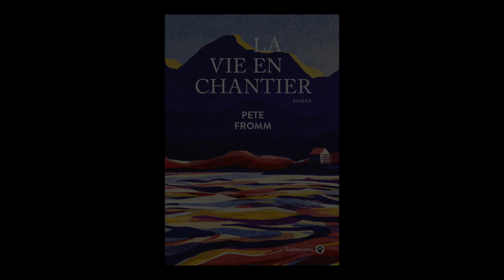Pete Fromm - La vie en chantier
Pete Fromm vous présente son ouvrage "La vie en chantier" aux éditions du Gallmeister. Rentrée littéraire Août 2019.

Traduit de l'anglais par Fleur Aldebert